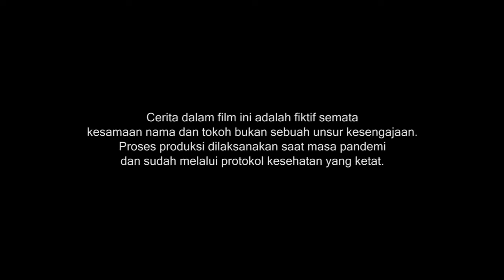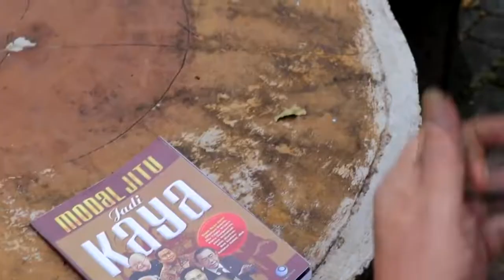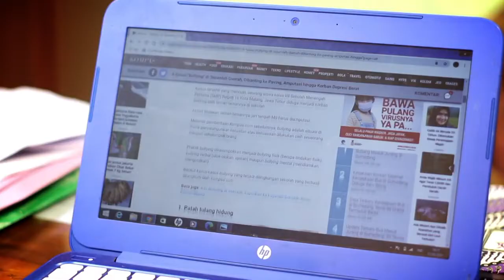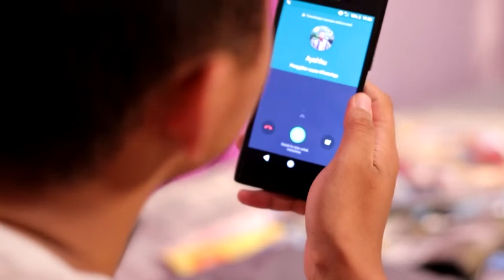BUNGA MEKAR TUMBUH DI BATU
PRODUKSI FILM PENDIDIKAN BALAI TEKKOMDIK DIY
Judul BUNGA MEKAR TUMBUH DIBATU

Tim Penyelenggara
Miyana, SST
Jindar Mutakin, S.H.

Penulis Naskah
Sunardian Wirodono

Pengkaji Materi
Fitri Handayani, S.Pd.

Pengkaji Media
Ir. Agung Kristanto

PEMAIN
Nurwahid bagus w.
Kamid Nur Rasyid
Bumi Angin A.A.
Yora Ahmad Alvaro
Wijil
Udik Supriyanto
Agus Munandar
Nugroho
Nunung Rieta
Yasmine Putri a
Afiqoh Nur zahra
Naoky Habil F

Sutradara
Ir. Agung Kristanto
Unit Manager
Anwar Pribadi
Asisten Sutradara
Harry Rusti
Kortel
Feny
Teknisi
Septandho Hijri S.
Kameramen
Ariska Tri Kurniawan
Claper
Muhammad Daryl Qushayyi
Penata Lampu
Ali Purnama
Penata Suara
Pandu Prasasya
Boomer
Dimas
Wardrobe
Yunita
Art Director
Shinta Kumalasari
Crew Artistik
Alif
Editor
Ir. Agung Kristanto
Driver
Endro Wasono Putro

BALAI TEKKOMDIK DIY 2021